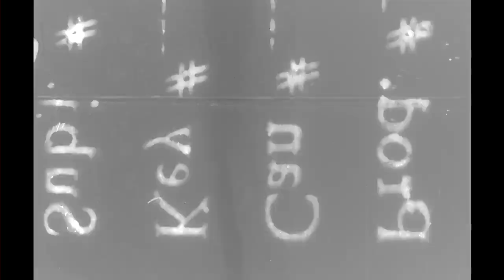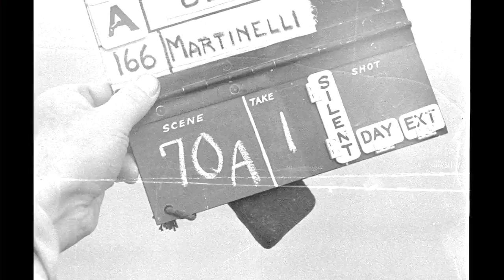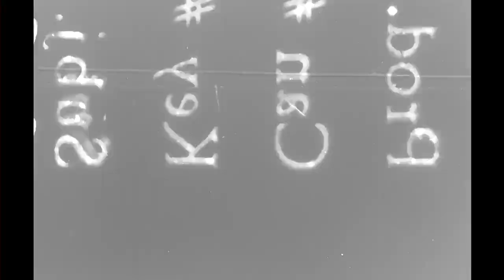Submarine and submarine models above surface PET1165 R-1 A 720p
PET1165_R-1_A_720p.mp4